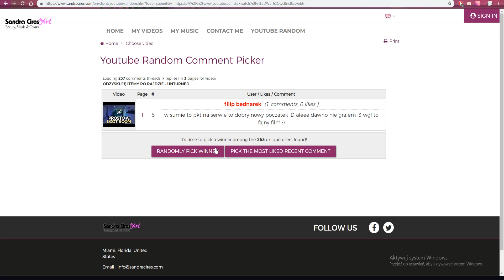SAMOCHÓD PUŁAPKA - UNTURNED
IP: s2.polski-survival.pl, port: 27020
HALO ODBIÓR. Co dzisiaj? Znowu mnie zrajdowali, znowu się odbijamy. Robimy super uber samochód pranka, trochę się strzelamy, no takie różne fajne rzeczy cooo nieee.

Człowiek grafika:
kanał DAIS: